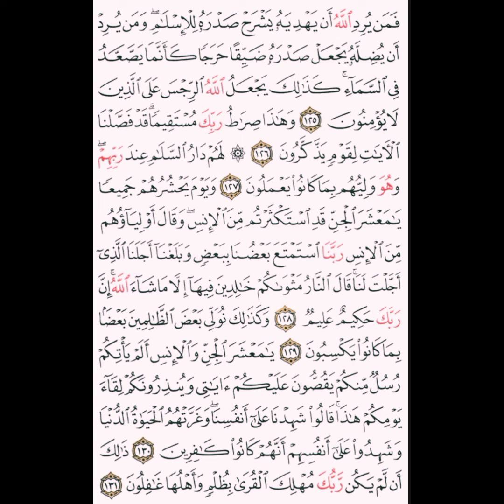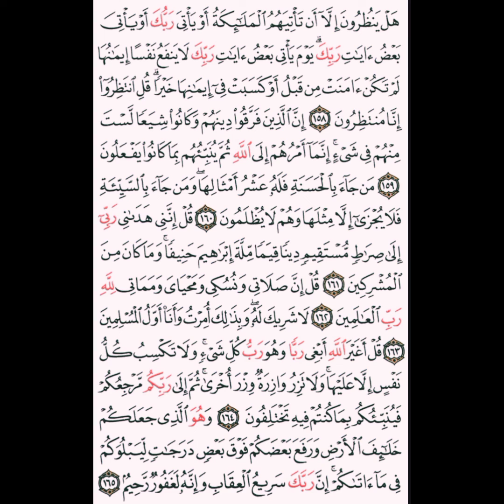Surah Al Anam By Foad Al khamiri _